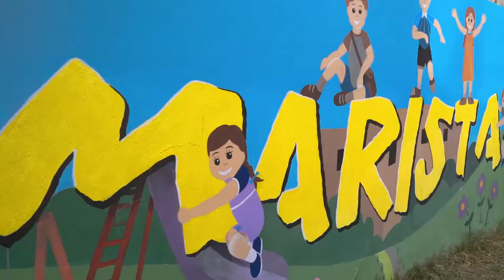Instituto Mexico Ciudad Juarez